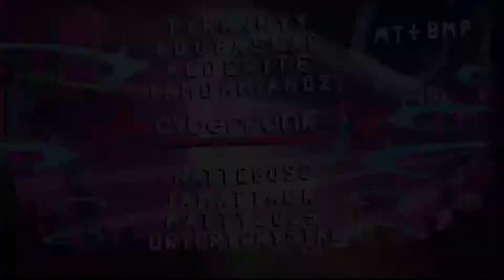Cyberpunk 100% by Natteboss JamAttack & more (Geometry Dash)